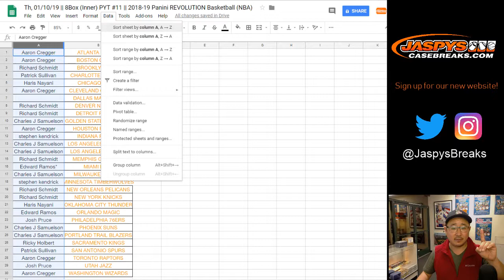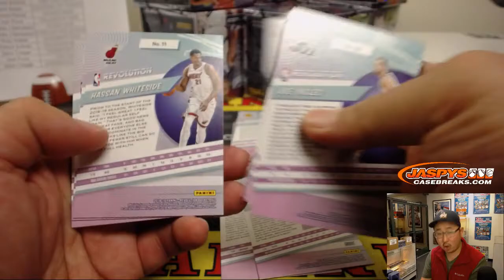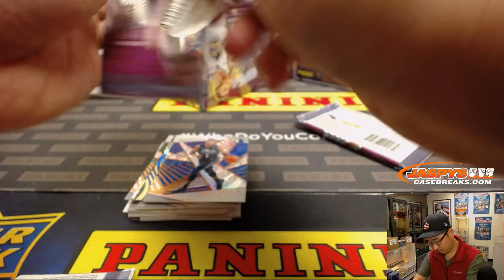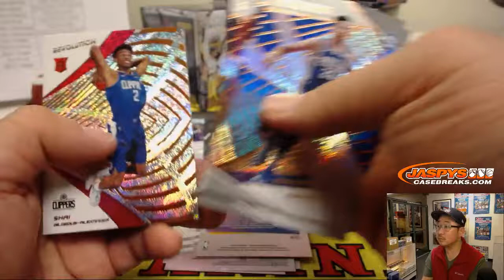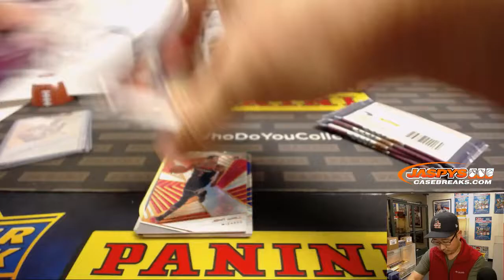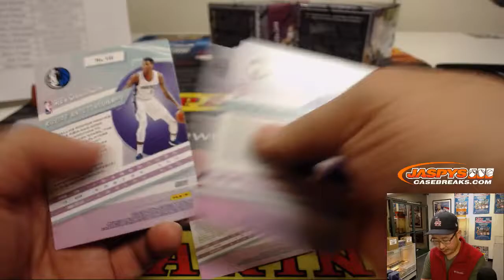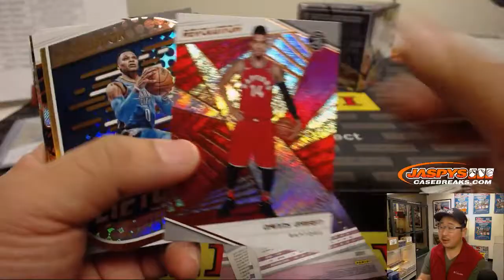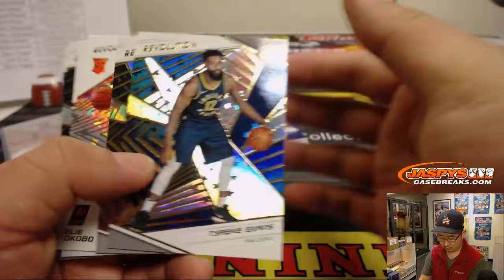Th, 01/10/19 || 8Box (Inner) PYT #11 || 2018-19 Panini REVOLUTION Basketball (NBA)